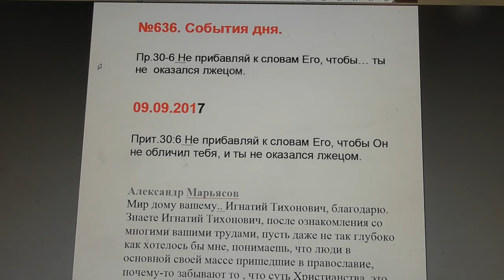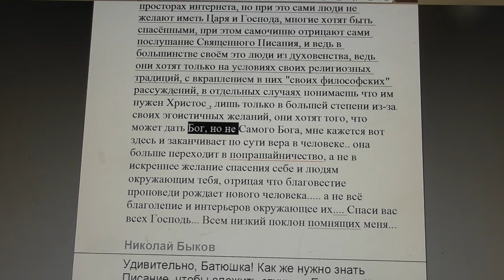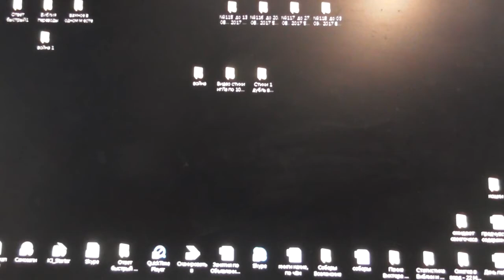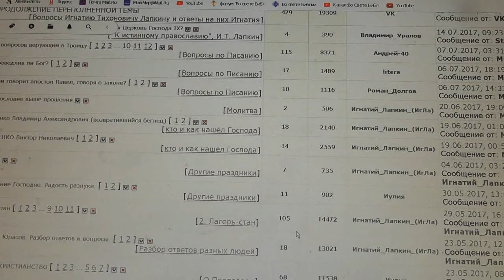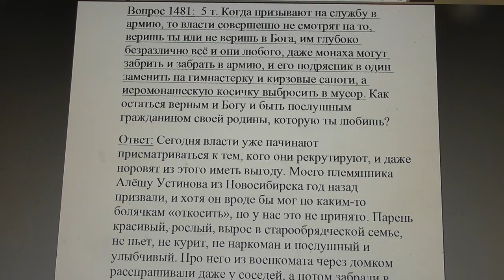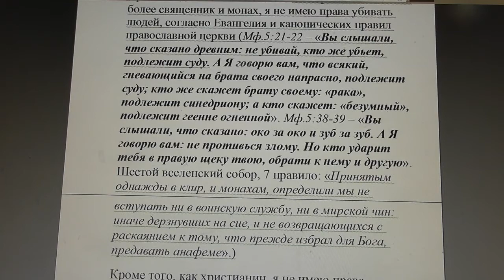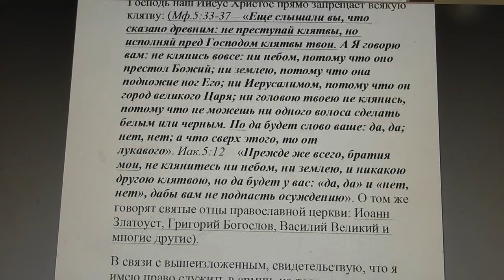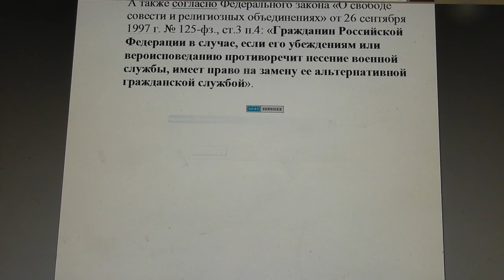№636. События дня. Лук.21:8 берегитесь, чтобы вас не ввели в заблуждение, .. 09. 09.2017